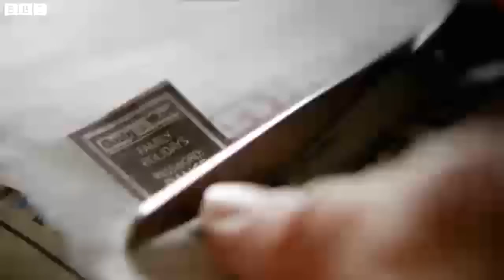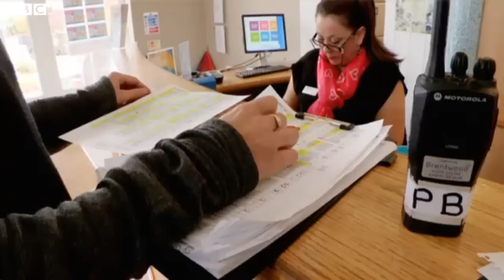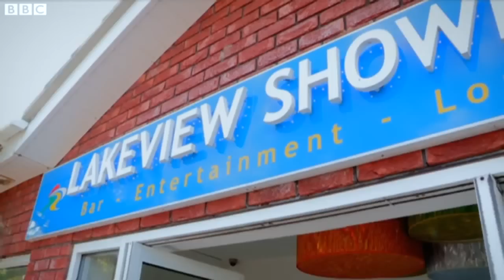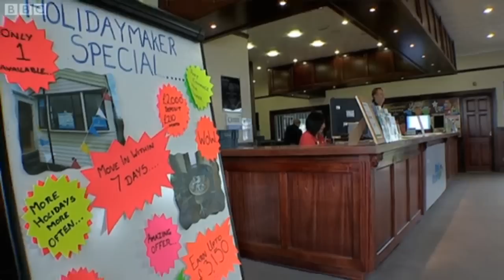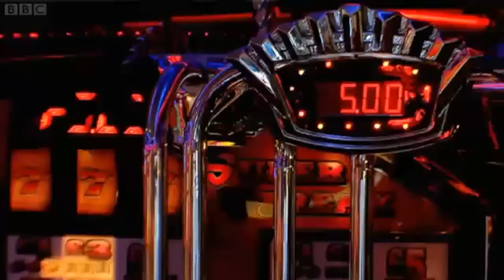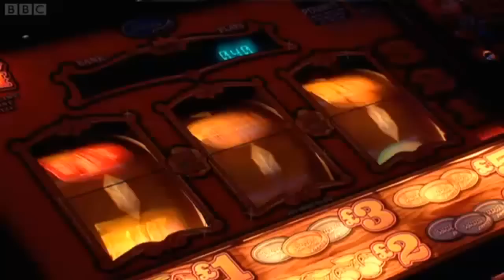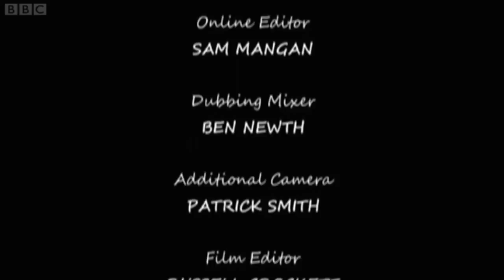My £9.50 Holiday BBC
My £9.50 Holiday explores the growing phenomenon of the newspaper voucher holiday, and the British families from all walks of life who are taking advantage of these low-cost breaks.

Filmed at Park Resorts